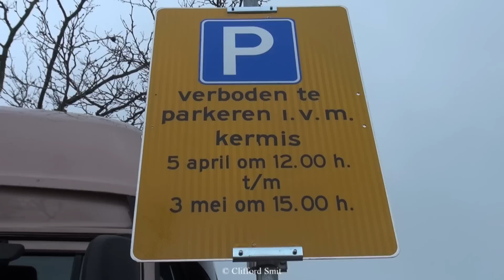Kermis Haarlem 2023 Transport woonwagens Grote Markt